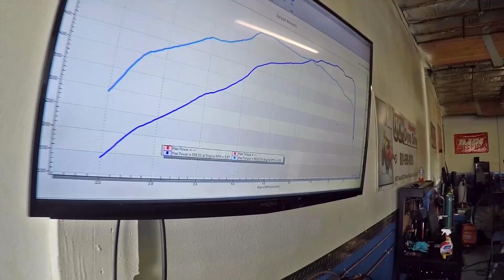BIGGEST REGRETS with buying an E36 M3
►Make your car look like mine! Links on my website below to all the parts I use and more sick mods for your BMW! Thanks for supporting the channel!

Don't get me wrong-- I LOVE my m3... but there's a few things I definitely regret. Quinn from M3NACE met up with me for an awesome collab and he had a few things to say about it as well!